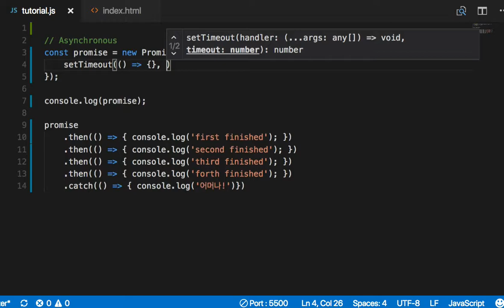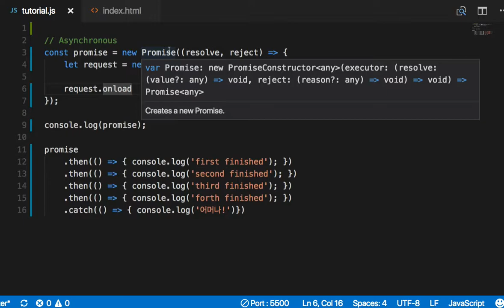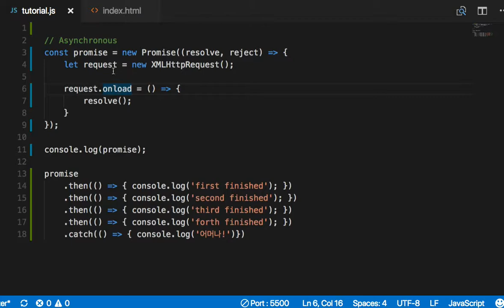ES6 048 Asynchronous